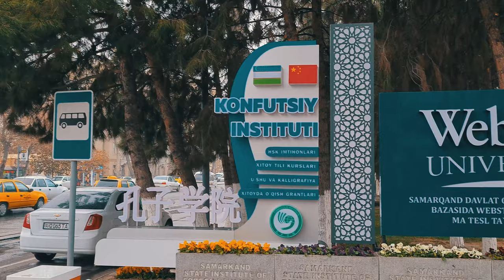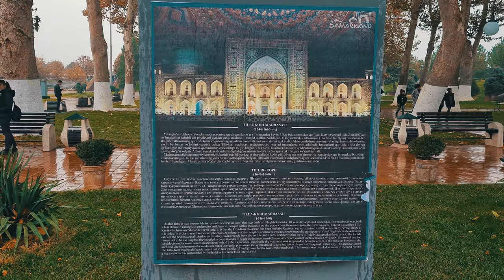4K Walking in the Rain in Samarkand | Umbrella Rain sounds for Sleep, Relax, Study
4K Walking in the Rain. Samarkand, Registan in Autumn
Binaural Rain, Umbrella and City sounds for Sleep (Relaxation). ASMR.
Registan and Samarkand is beautiful around this time of the year :)
I hope you enjoy the sounds, beautiful sights and ambience!
Depending who you are you might find relaxing, but Maybe some hate it.
Please be careful, the video contains sounds of loud sirens, cars and streets.

Timeline:
0:00 Flagpole and Park
5:33 NBU (National Bank of Uzbekistan)
11:45 Webster - University of Foreign Languages
14:56 Afrosiyob Hotel
21:42 Registan

Sunny Day. Tamerlane's Grave and University Boulevard

Recorded in November 9, 2021

Please don't use my videos without my permission.